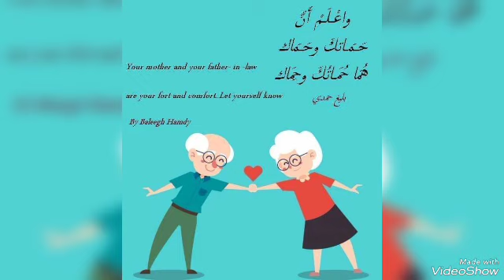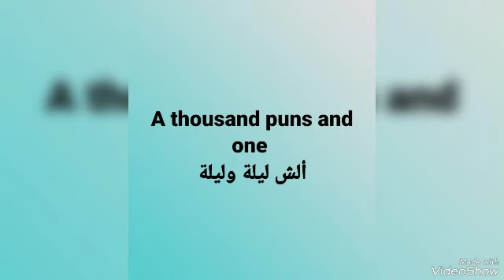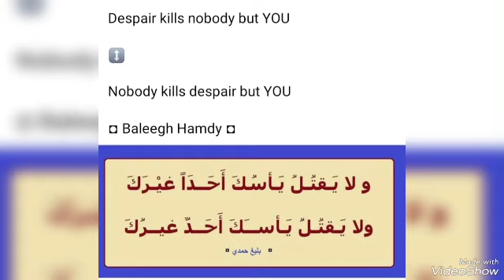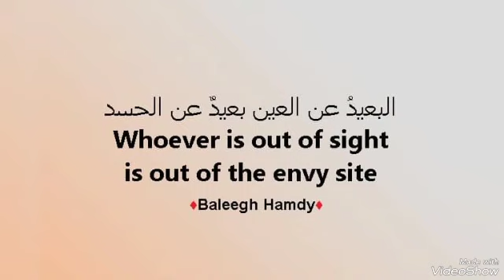لطائف ترجمية بليغية Baleegh Hamdi